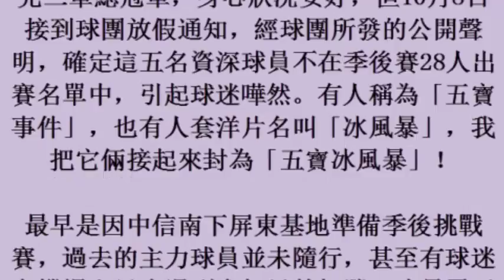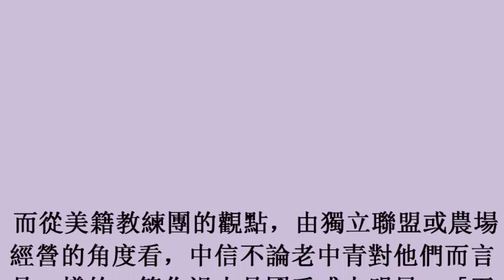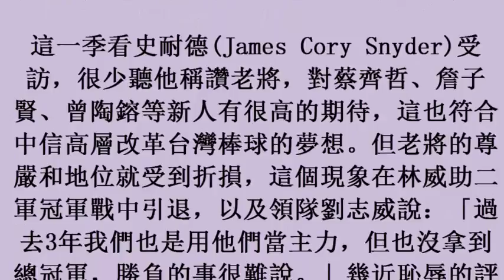名家論壇》瘦菊子／中信「五寶冰風暴」